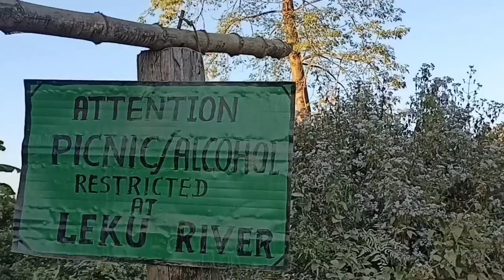Nursery flower plant expensive price to lowest price 🤯🤯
ajip vlogs
.I Hope enjoyed These video